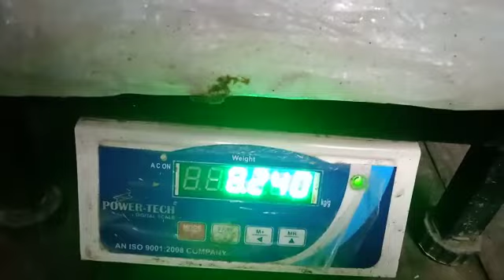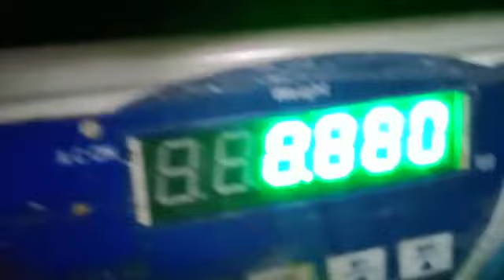20+ लीटर की गाय खरीदे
20+ लीटर की गाय खरीदे